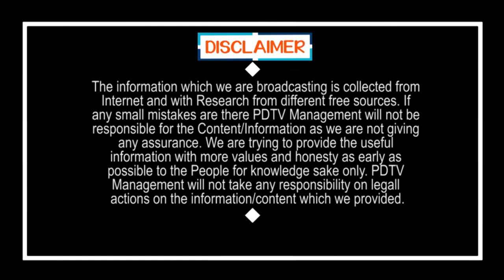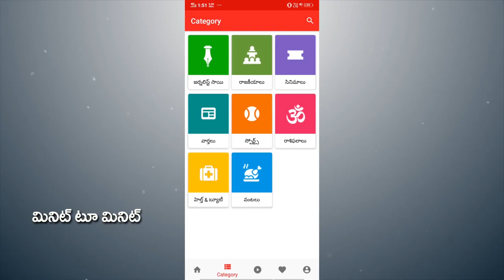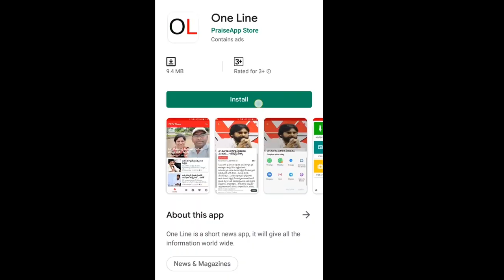Peoples are Follow This Rules | లాక్ డౌన్ పాటించండి.. మాస్క్ లు ధరించండి | PDTV News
లాక్ డౌన్ పాటించండి.. మాస్క్ లు ధరించండి | Peoples are Follow This Rules |PDTV News